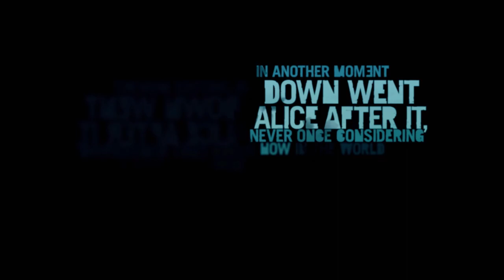Farcry 3 Definitive LIMITED Edition